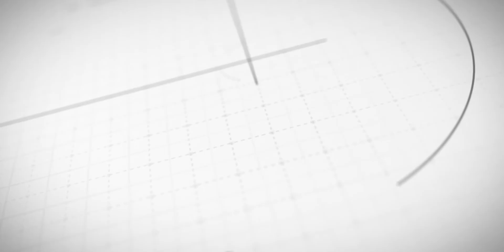This is the Boss of the Universe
The BOSS Great Wall is  the largest structure in the cosmos. It's a supercluster complex, meaning it's a collection of superclusters, each containing numerous galaxies. This cosmic behemoth, discovered in 2016, stretches over a billion light-years and is estimated to hold 830 galaxies bound by gravity within its vast network.